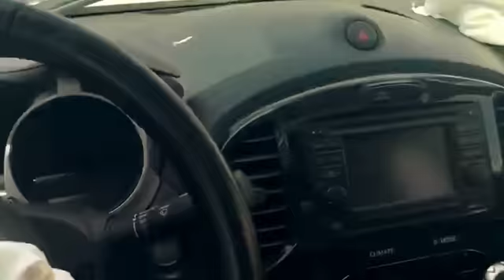Обзор авто для клиента в Калифорнии. Машины после удара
Обзор авто для клиента в Калифорнии. Что на ваш взгляд нужно улучшить?

7motors – ваше новое авто со страховых аукционов США! Проверенные аукционы Copart, IAAI. Консолидация грузов, электромобили, хранение деталей на складе, запчасти почтой. Лучшие цены на утопленные автомобили.
По вопросам приобретения автомобилей а так же другой техники со страховых аукционов США , обращайтесь по телефонам: